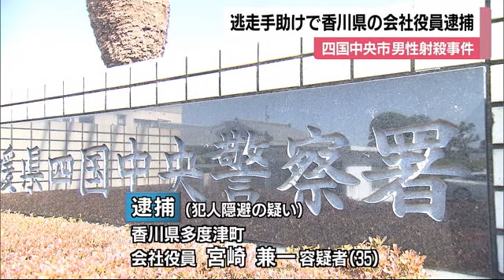暴力団幹部の逃走を助けかくまう 会社役員の男逮捕 四国中央市のスタバ銃撃事件【愛媛】 (24/06/26 11:57)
愛媛県四国中央市のスタバ店舗で発生した銃撃事件を巡り、殺人の罪に問われている暴力団幹部の逃走を助けかくまった疑いで、会社役員の男が２６日に逮捕されました。

犯人隠避の疑いで逮捕されたのは、香川県多度津町に住む会社役員・宮崎兼一容疑者（３５）です。

警察の調べによりますと、宮崎容疑者はスタバ店舗で１月１４日に起きた殺人事件で、指定暴力団幹部の前谷祐一郎被告が犯人であることを知りながら、犯行直後に前谷被告を普通車に乗せて四国中央市から香川県坂出市まで走行し、かくまった疑いがもたれています。

宮崎容疑者の認否は明らかにされていません。

宮崎容疑者と前谷被告は知人関係で、警察は宮崎容疑者が前谷被告の逃走を助けた経緯などを調べを進めています。